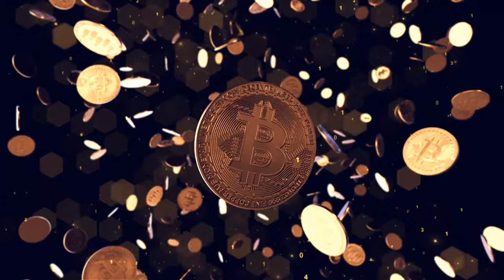DID WE JUST BUY A YACHT WITH OUR BITCOIN?!! Let's travel the world like this!!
In todays video we take a trip on o Bitcoin yacht. Did we buy it to travel around the world?

📊 IF YOU WANT THE TBF SIGNALS FOR FREE & BYBIT 30K BONUS

INCOME

BYBIT DEBIT CARD

Join me and over 28 million users who love Revolut to buy Bitcoin.

TRAVEL

EDUCATION

🔥🔥COOL STUFF 🔥🔥

SOCIALS